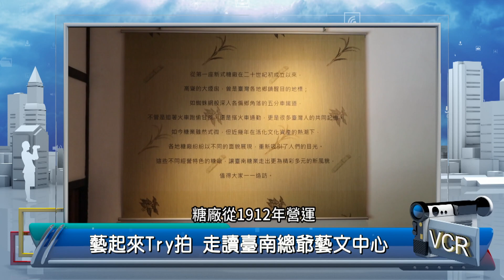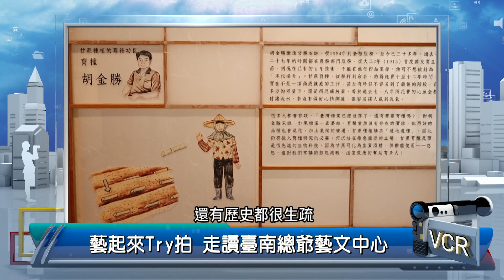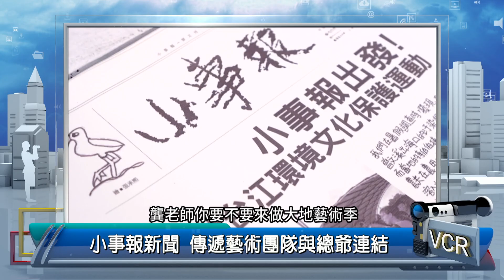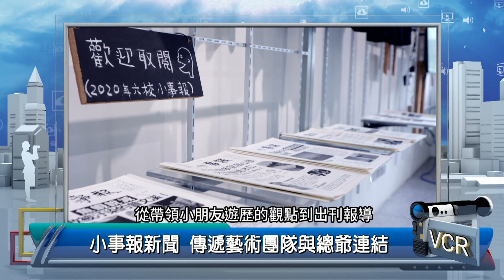2023年9月11日PeoPo公民新聞報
PeoPo平台